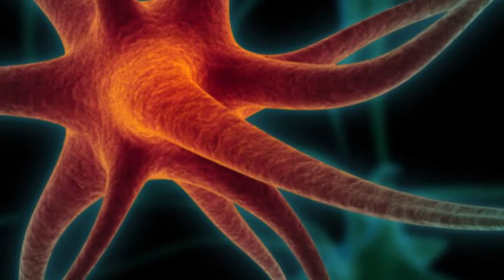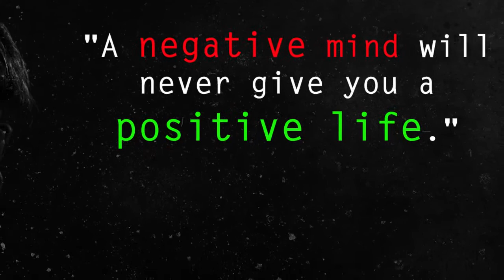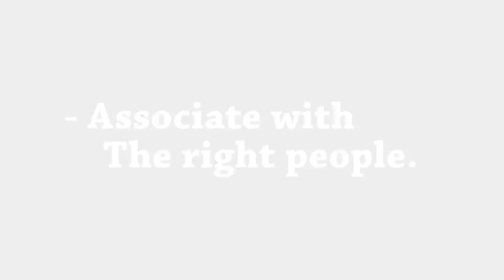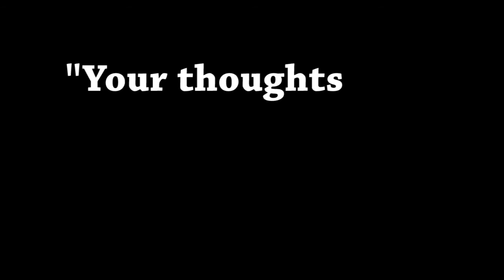Your Thoughts are the Architects of your Destiny | The Power of Positive Thinking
Utilizing the power of positive thinking can give you a life of success and achievement.
Your thoughts are the most important asset you have in your desire to achieve your dreams. They affect you in ways you might not imagine. The truth is, whether you know it or not, your thoughts are responsible for whatever place or situation you are in right now.
Nobody would argue that electricity exists. You can’t touch, smell, hear or see it, but its effects are evident everywhere you look. Its power is evident everywhere you look.
In the same way, your thoughts are energy. Your thoughts drive your life just as electricity drives a motor. That is the power there is in having a positive mental attitude.

Yes, I am not the first one to say this and I bet I won’t be the last either. You know why? Because it is true. It’s simple, but true. There is power in thoughts; in negative and in positive thinking. Choose positivity and you will enjoy positive energy and   positive results.
You cannot think negative thoughts and hope to live a positive life. Seed-time and harvest are the laws we live by. You reap what you sow, you live what you think. You live what you say. That is why it is important to say the right things and sometimes we have to make a deliberate effort to do so through positive affirmations
Any self-improvement program or journey of personal development starts with your thoughts. Master your thoughts first. Then you can master your environment and circumstances. Self motivation is easy if you have this step figured out.
Realize that your thoughts are under your control. If you don’t, you will be under the control of your thoughts. Realize what the power of positive thinking can do to change your life and give you a brighter future – the kind of future you want.

Negative thoughts as well as positive thoughts will bear fruit. Conceive negative – achieve negative. Conceive positive – achieve positive. Positive thinking is the key
There are many techniques that I have come across to do this. Some of the most practical are:
- Expose your mind to the right things.
- Watch the right movies.
- Listen to the right music.
- Read the right books.
- Associate with the right people
Learn to deal with negative people - they will drain you of your energy and drag you down with them. Avoid them like the plague.
Thinking right is not a quick-fix process. You cannot change 20 year old habits in one week. You should not attempt to. It will frustrate you. Start slowly. Before long, it will become a habit to think right. Don’t get discouraged if you struggle a little with it. It takes time. It is a lifelong process. It is a way of life. It only ends when you die.
Anything that is not in harmony with your dreams and desires – throw it out of your mind. Continually work at it and you will develop a beautiful mind. You will develop a mind that will deliver to you the power of positive thinking and all the lovely things that go with it.
"Your thoughts are the architects of your destiny".

best motivation
2017
stay motivated
motivational quotes

COPYRIGHT INFO:
© All rights of ownership reserved.